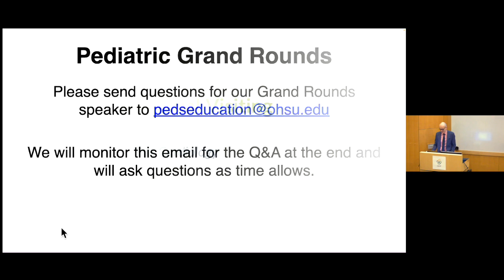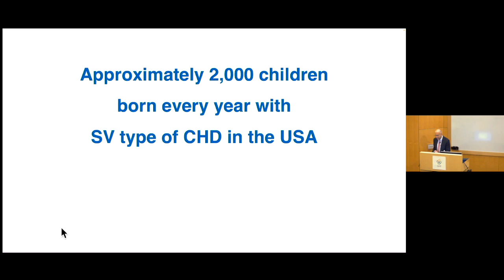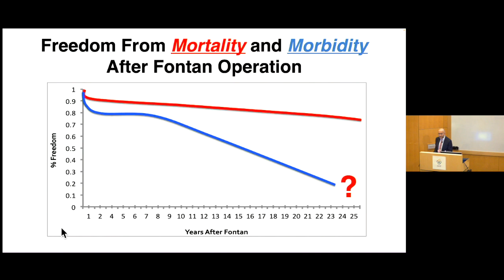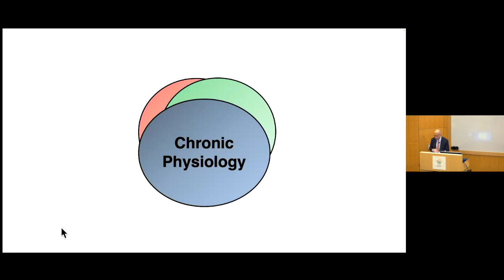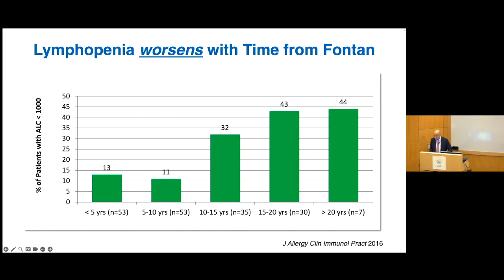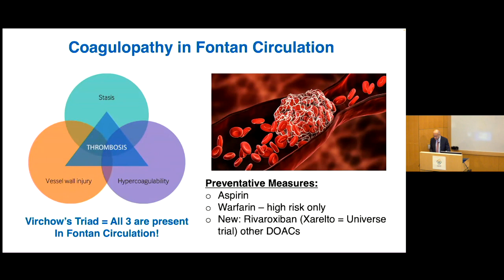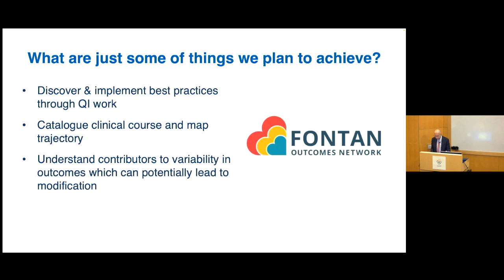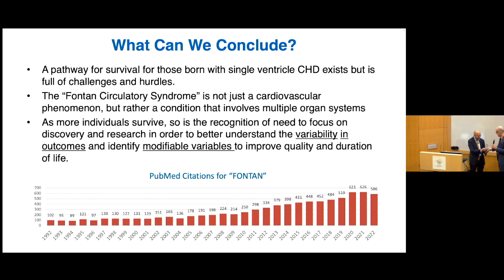Life with Half a Heart: Surviving and Thriving with a Fontan Circulation - Dr. Jack Rychik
Pediatric Grand Rounds on December 14, 2023.